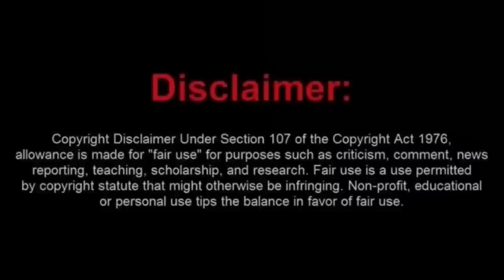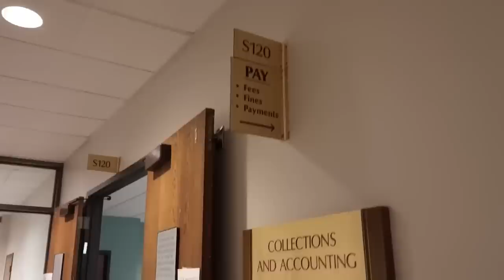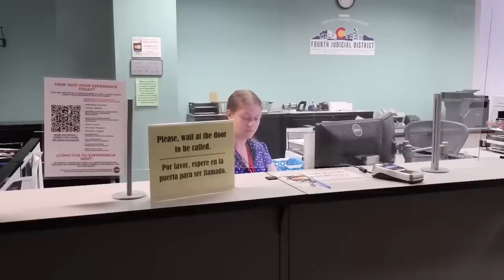Poor DMA Just cant Get Any Respect or Names